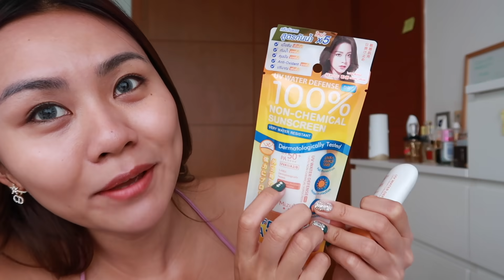VLOG นั่งเรือยอร์ช 40 ล้าน ครั้งแรก! ทริปนี้ทะเลเดือดอีกแล้ววว Ft. กัสจัง NOBLUK Tabbii.K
ช่วงนี้ไปทะเลบ่อยมากแต่รอบนี้พาไปนั่งเรืองยอร์ชสุดหรู
บอกเลยว่าไปกับแก็งสาวๆอีกแล้วจ้า กัสจัง NOBLUK แท็ปบี้
เดี้ยวไปดูกันเลยว่าสนุกแค่ไหนจ้าาาาาา